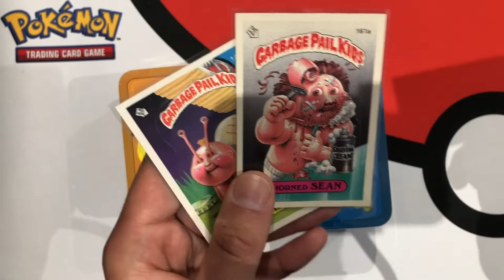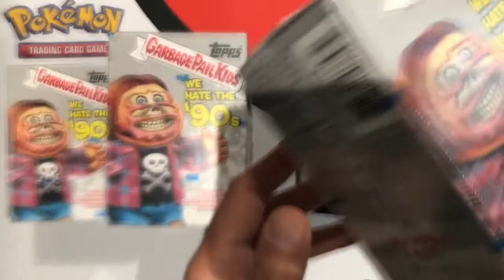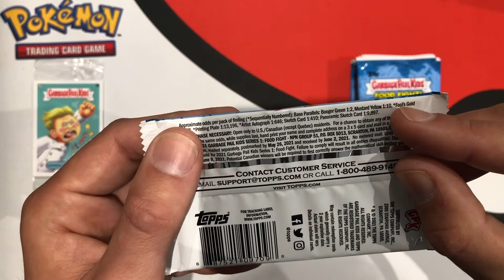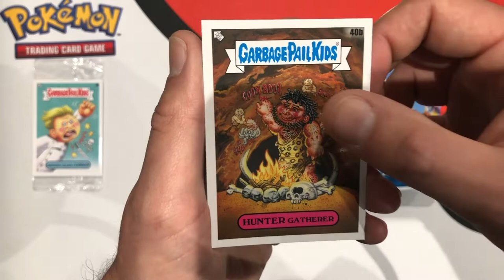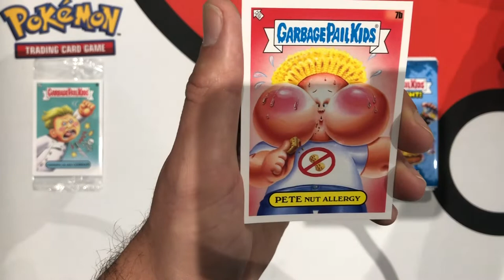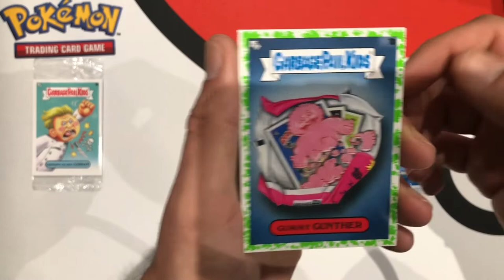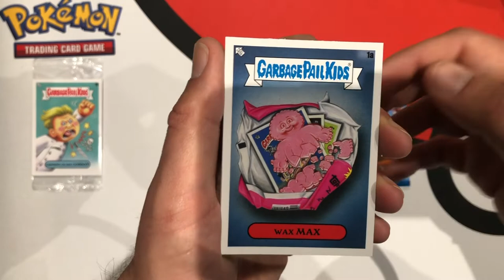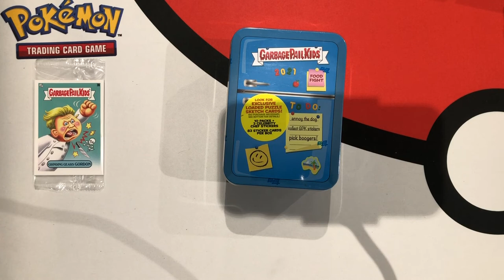JE VOUS FAIT DÉCOUVRIR GARBAGE PAIL KIDS ! OUVERTURE D’UNE FRIDGE TIN FOOD FIGHT DES CARTES CRADOS !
Ouverture d'une tinbox Garbage Pail Kids de la série Food Fight.

10 boosters pour trouver des merveilles !

Vous pouvez retrouver les sets France is Back disponibles en commande sur la page Facebook.